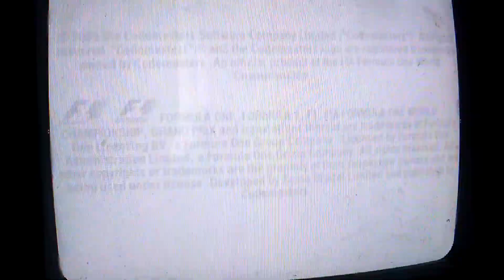Just Play - #529 F1 2009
Inspired by a certain Samurai, I return to some F1 action on the Wii